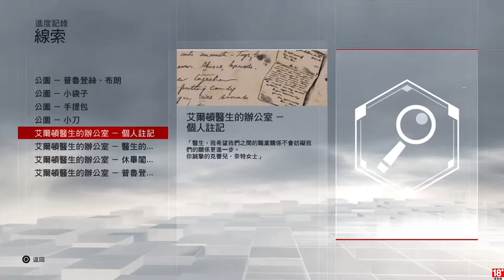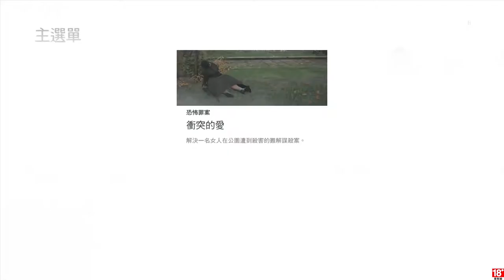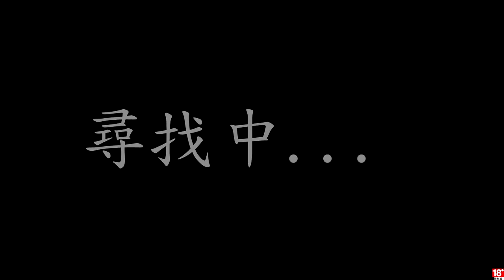千鳥の「刺客教條：梟雄」EP.44 衝突的愛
居然是同一個人，差一步沒推出來可惡

固定開台時間 每周五、六、日 23:00 - 25:00